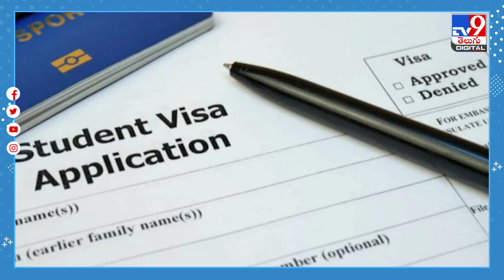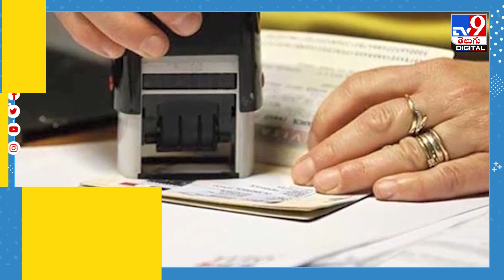వీసా ఇంటర్వ్యూలో ఫెయిలయినవారికి గుడ్‌న్యూస్‌ - TV9